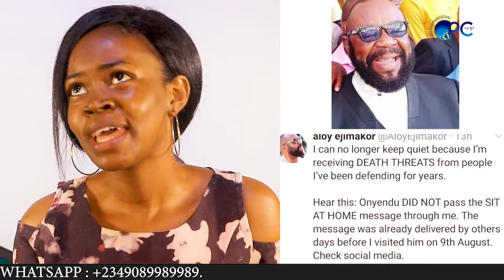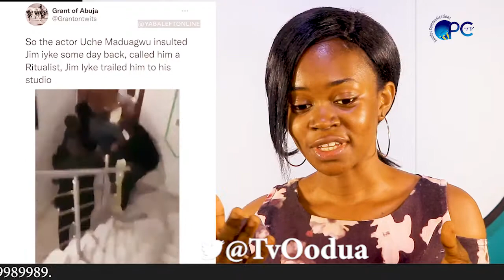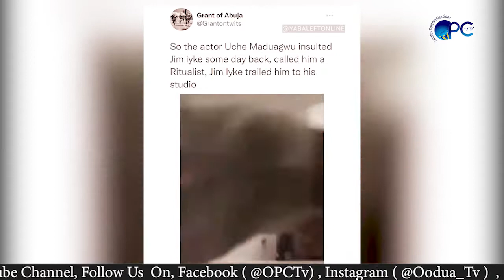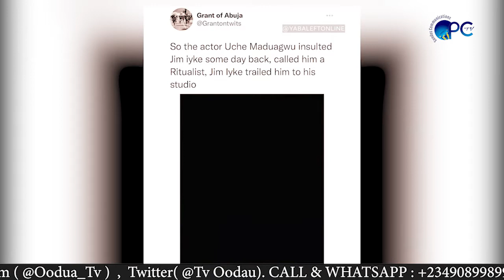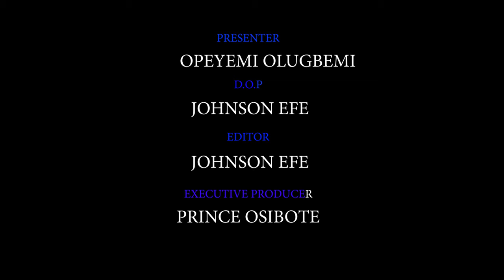IPOB THREATEN KANU'S LAWYER + BUHARI TO ISLAMISE NIGERIA